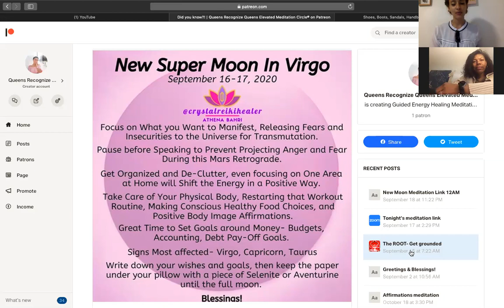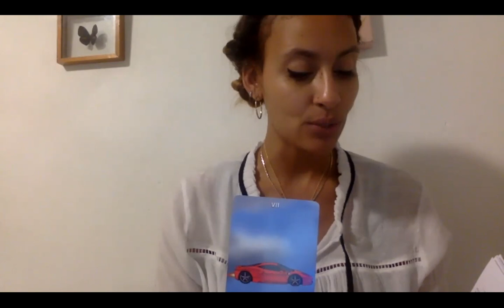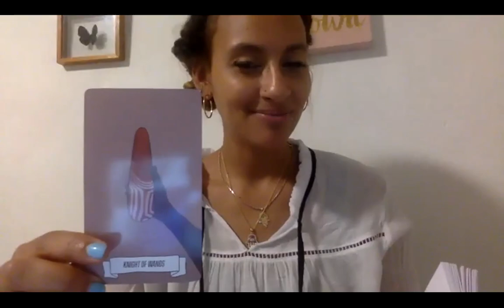9/16-9/17/20 New Moon Meditation & Soul Chat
Join me (Ebony Tutora) for a New Moon meditation focused on our root chakra, and paying attention to our desires, while also acknowledging when we do not feel safe, grounded, and supported.